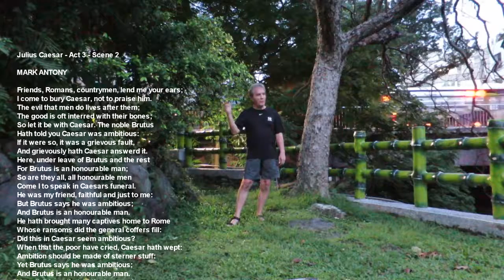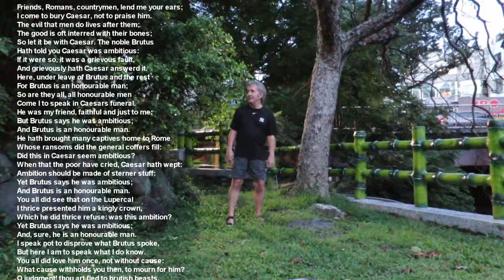Shakespeare Recital Julius Caeser Act 3 Scene 2 Friends, Romans, Countrymen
Shakespeare recital of Act 3, Scene 2 of Julius Caesar.  An exercise in memory and some level of proper English pronunciation and Shakespearean meter, totally as late-coming amateur.